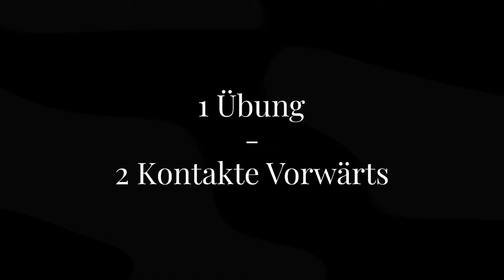15 Übungen Mit Der Koordinationsleiter | Fußball-Training Für Mehr Koordination & Speed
15 Übungen Mit Der Koordinationsleiter | Fußball-Training Für Mehr Koordination & Speed

Hey Maschine! In dem Video zeige ich dir 15 Übungen mit der Koordinationsleiter, die dir dabei helfen deine Koordination sowie auch deine Leichtfüßigkeit auf das nächste Level zu bringen. Und falls du keine Leiter hast, kannst du die Übungen mit einigen Hütchen absolvieren. Schnelle Füße und Balance sind sehr wichtig für die Drehungen und Dribblings auf dem Platz. Arbeite an den 15 Übungen und deine Leistung auf dem Platz wird sich enorm steigern.

Und falls du mein erstes YouTube Video mit 15 Ball Mastery Übungen noch nicht gesehen hast, dann schau es dir jetzt an und lass mich in den Kommentaren wissen ob du bereit bist deine Ballkontrolle zu meistern.

*Die Pausen zwischen den Durchgängen können variieren. Jedoch ist es sehr wichtig, dass du zu 100% erholt bist um das Maximum aus jedem Durchgang rauszuholen.

1.

2.